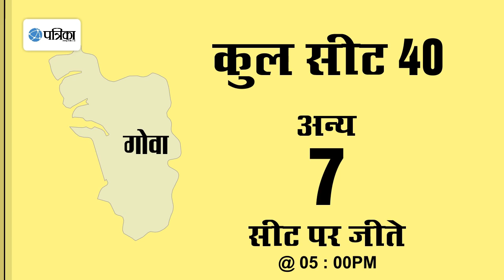5 राज्यो के चुनाव परिणाम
5 राज्यो की चुनाव परिणाम